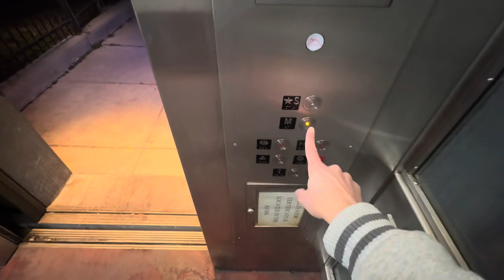KONE Hydraulic Elevator at Street Level Glenmont, Metro Station in Glenmont MD.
(2-21-24) Here’s an elevator it’s nice and glass in Wheaton Glenmont MD. Red Line🔴 Metro Station it’s been Modernized.

Brand New iPhone 15 Pro Max 256 Gigs.

Installed in 1998 Modernized in 2015.